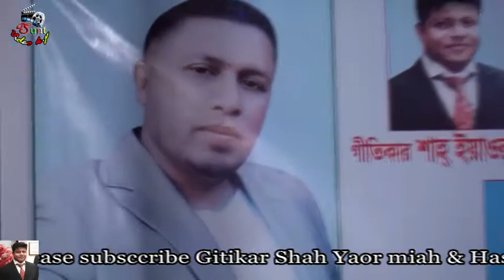RUNA SORKAR NEW । দু জাহানের বাদশা দয়াল নবীজি । লালন কন্যা রুনার শানে রাসুল